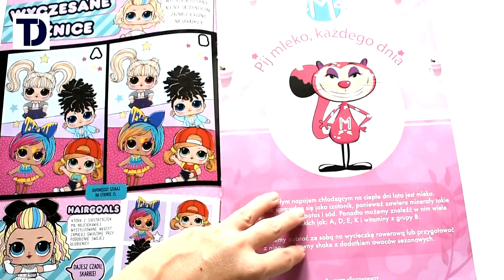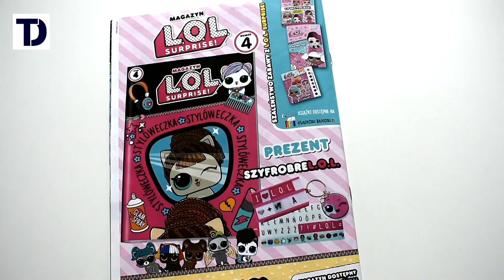LOL SURPRISE WYDANIE SPECJALNE - Ale akcesoria!